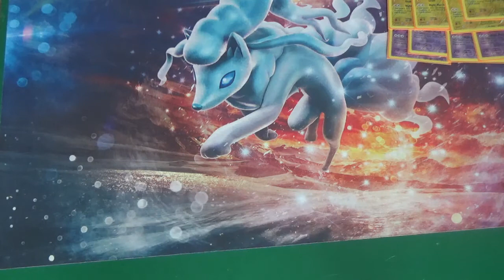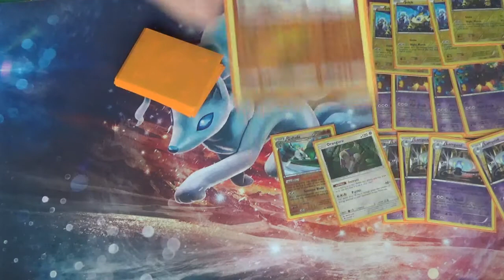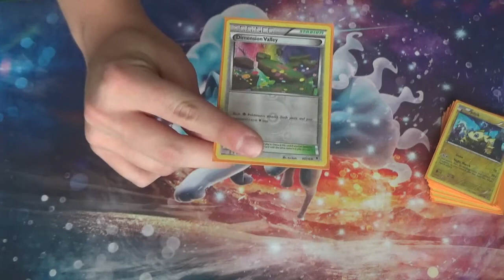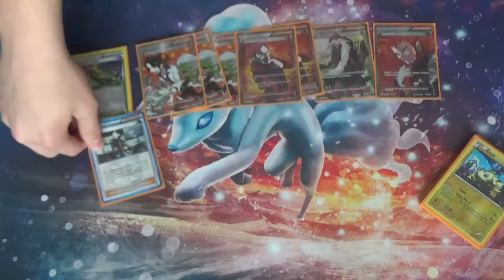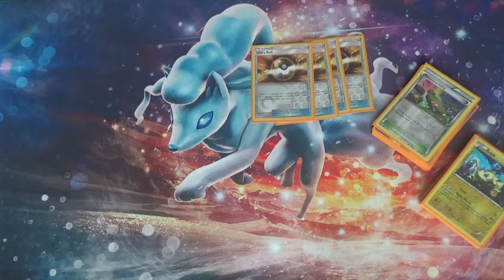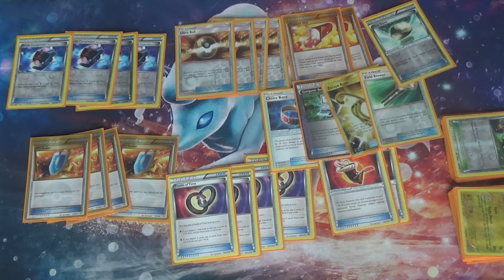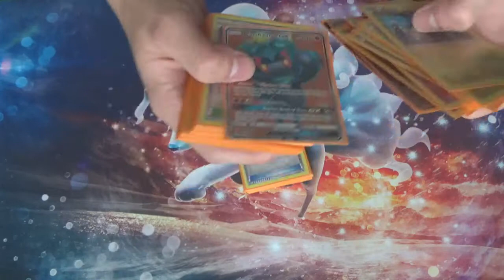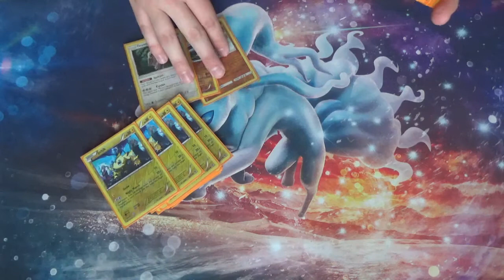JARED ZANDER aka FIGMENT TOP 128 EXPANDED NIGHT MARCH PROFILE FROM FT WAYNE REGIONAL!!!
Figment brings us another decklist!! This time for his ft wayne regiona top 128 out of over 800!!!